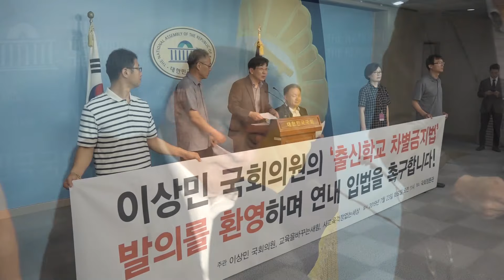이상민 의원의 '출신학교 차별금지법' 발의를 환영합니다!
■ 행사명 : 「고용상 출신학교 차별금지 및 권리구제 등에 관한 법률안」발의 관련 기자회견
□ 일 시 : 7월 23일 (화) 오전 11시
□ 장 소 : 국회 정론관
□ 주 관 : 국회의원 이상민 의원실, 교육을 바꾸는 새힘, 사교육걱정없는세상
■ 주요 내용
△ 「고용상 출신학교 차별금지 및 권리구제 등에 관한 법률안」법안 발의 진행 과정과 그 의의, 법안의 상세내용
△ 법률안을 발의한 더불어민주당 이상민 의원, 교육을 바꾸는 새힘 김형태 대표, 사교육걱정없는세상 송인수・윤지희 공동대표 참여 및 발언

출신학교 차별금지법 연내 제정을 위한 서명운동에 참여하기